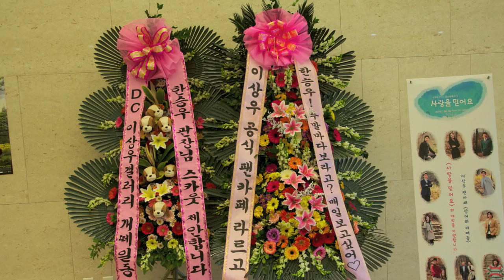When Will I See YOU Again ~ 이상우 Lee Sang Woo 李尚禹 イ・サンウ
사랑을 믿어요 (Believe in Love) Press Conference on 21 Dec  2010